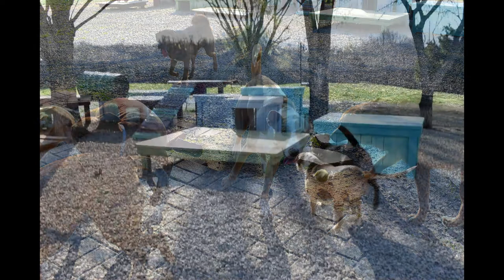Episode 287 @ Sweet Dreams Doghouse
Enjoy the photos and videos of the pups at the Doghouse!  Love those pups!